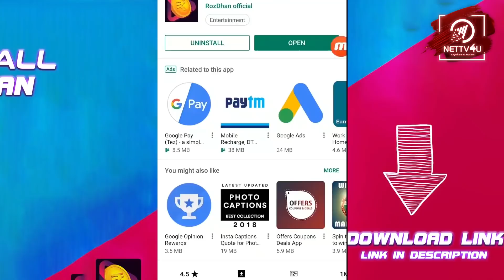Sembaruthi Serial 31/01/2019 Today Episode Full Review Sarvan | Ram Kumaradhas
Invite Code: 01Z66E
Sembaruthi Serial 30/01/2019 :

Sembaruthi Serial Review! Zee Tamil Serial Sembaruthi has been going at an interesting pace. Ram Kumaradhas, Sembaruthi Serial director, has been moving the story well with a lot of twists and turns that attracts the viewers. Akhilandeshwari has been arranging the wedding for 50 couples. During the saree selection, Vanaja has been searching for cheap sarees, but Akhila chooses costly sarees for the 50 women. Although Vanaja is not interested in this, she couldn't deny Akhila's selection. In the next scene, Akhila enters Aadhi's room to get a document. She witnesses Parvathi wearing Aadhi's shirt. Angry Akhila slaps Parvathi. On seeing this, Vanaja too hits her. Akhila calls Aadhi and he arrives in no time. What happened next? Watch the Sembaruthi Serial Review and share your comments!

Nettv4u a leading Cinema & Political news provider, find everything that happens around in Kollywood.